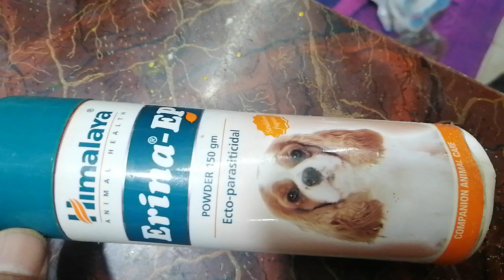Dr. Sagir's Pet Clinic ( ডাঃ সাগীর'স পেট ক্লিনিক), ঢাকা II Dr. Sagir's Pet Clinic 01912251312